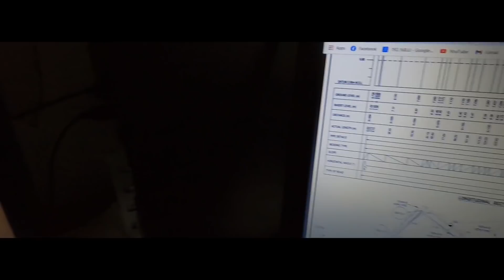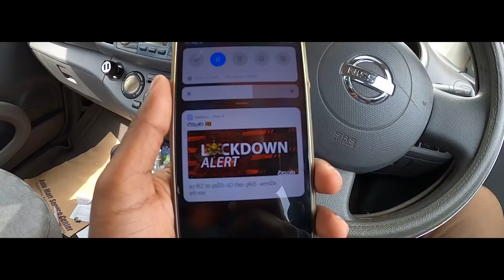මහපාරේ රේස් ගිය ත්‍රීවිල් වලට මොකද උනේ? - hasitha9225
|| කොරෝනාවට කලින් ගිය ගමනකි ||

My Gear - GoPro Hero 8 Black